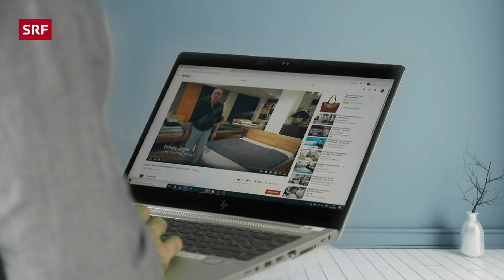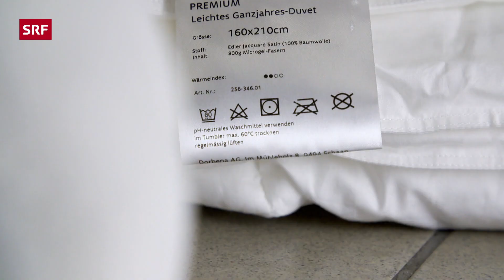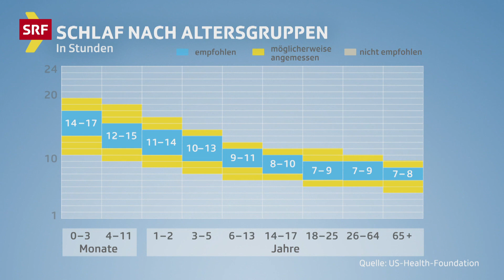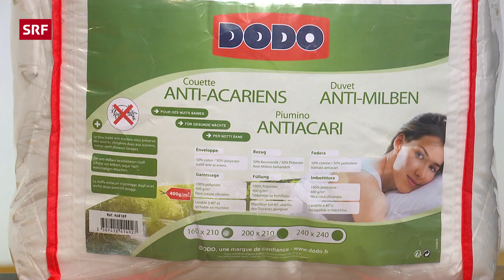Bettdecken im Test: Gut muss nicht teuer sein | 2021 | SRF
Der SRF Kassensturz Test liess zehn beliebte Ganzjahres-Bettdecken ohne Daunen und Federn im Labor testen. Die Füllungen bestehen aus Polyester, Baumwolle, Hanf oder Holzfasern. Wie warm sind die Decken? Wie einfach lassen sie sich waschen und behalten sie Form und Grösse? Erfreulich: Eine gute Bettdecke muss nicht teuer sein und gibt es bereits für 45 Franken.

Getestet wurden folgende Bettdecken:

🥇 Fibralux | medium warm – ultraweiches ganzjähriges Duvet
🥈 F.A.N. | Ganzjahresduvet Tencel
🥈 Inhouse | Duvet Bamboo
● Ikea | Stjärnbräcka
● Globus Billerbeck | Bamboo Uno
● Pfister | Luna Terra vegan
● Globus | Boston Uno
● Bambus | Duvet medium warm
● Manor | Premium Synthetic Ganzjahres-Synthetikduvet
● Conforama | Dodo anti-acariens 7413